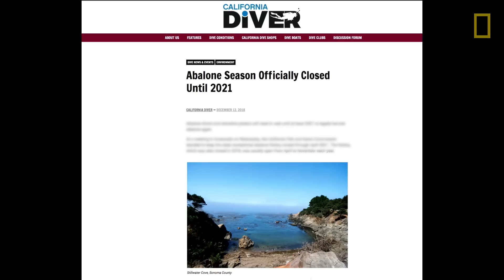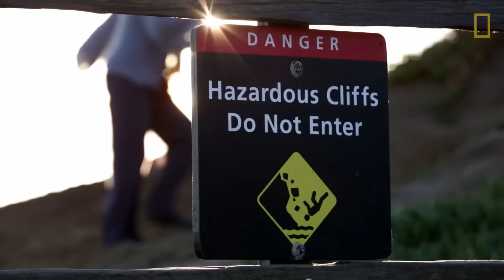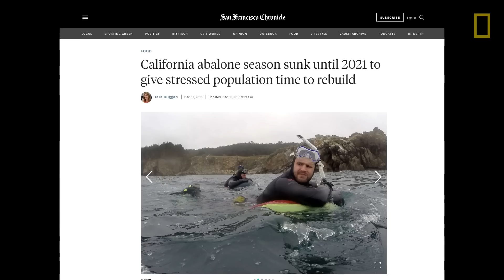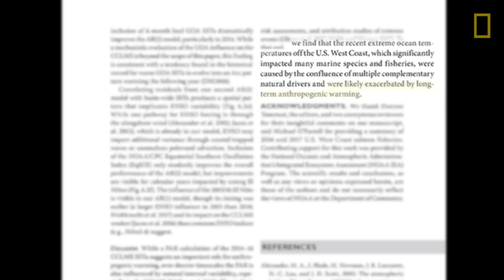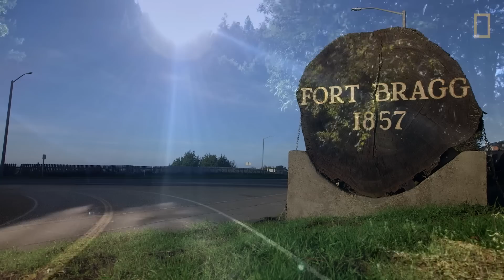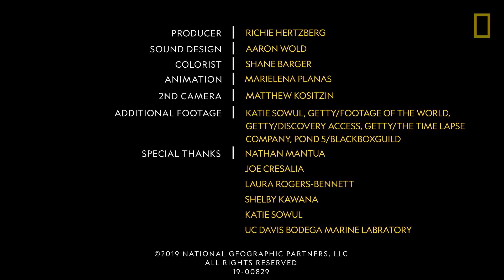What a Sea Snail Die-off Means for Californians—and the Climate | National Geographic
The red abalone fishery is closed down until 2021 in hopes that the snail population would rebound. Many coastal communities are suffering from the closure.